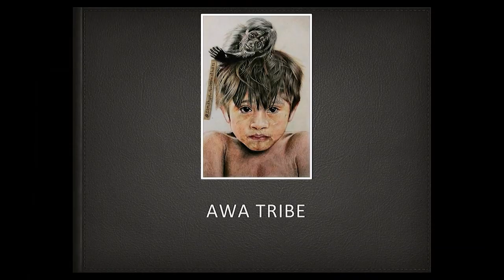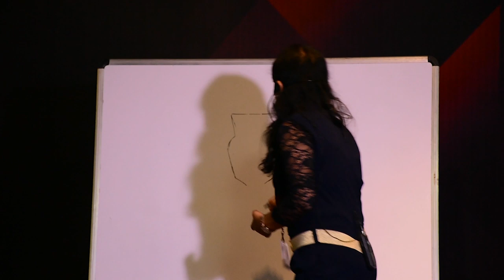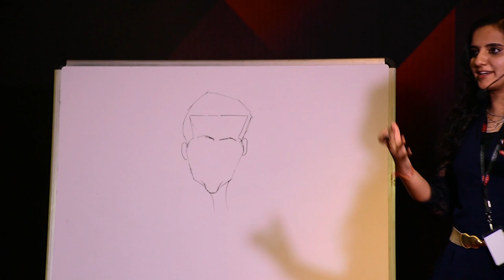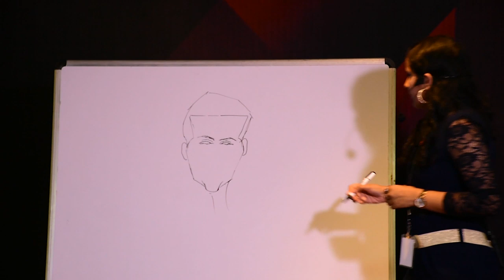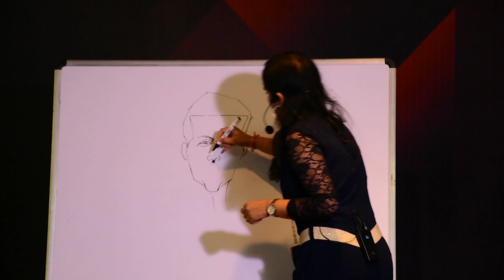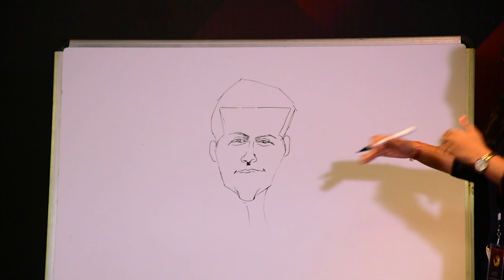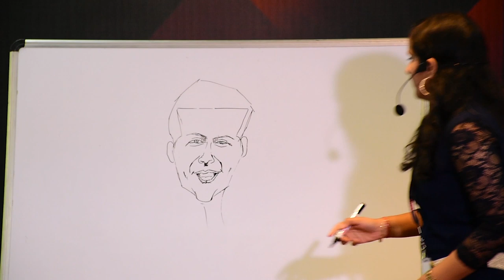The Art In Life | Sandhya Swaminathan | TEDxYouth@Saravanampatti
Sandhya Swaminathan has her way with pencils. Her alive pictures and compelling sketches have gravitated thousands in the society. Not many can leave whatever they are doing and discover their inner calling. She has a story to tell and art to teach. Sandhya Swaminathan has her way with pencils. Her alive pictures and compelling sketches have gravitated thousands in the society. Not many can leave whatever they are doing and discover their inner calling. She has a story to tell and art to teach. This talk was given at a TEDx event using the TED conference format but independently organized by a local community.